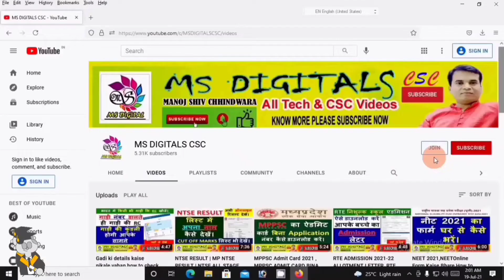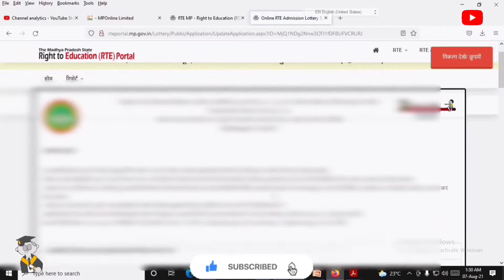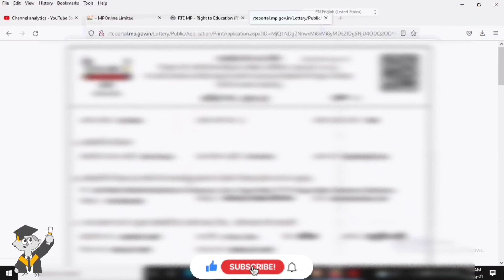Rte Admission 2021 second round start, RTE Admission Seond Round Councelling Start, rte second round